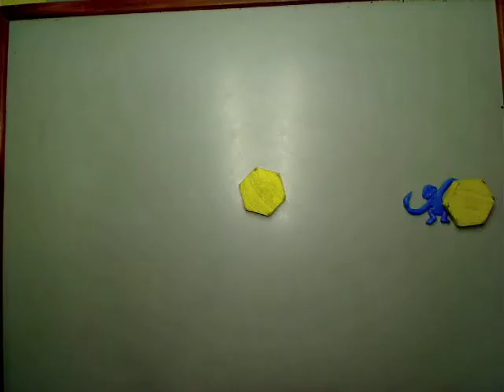crafty monkey by felipe